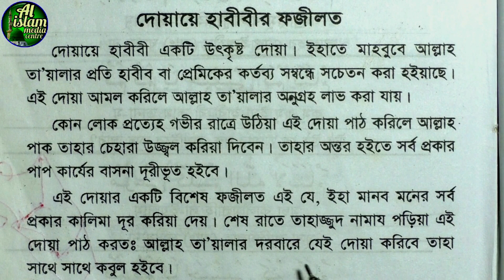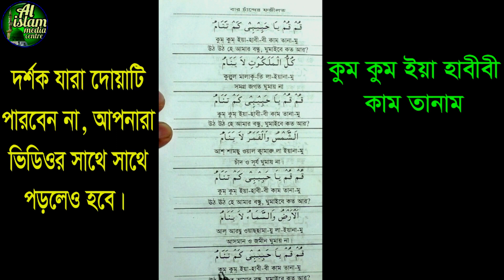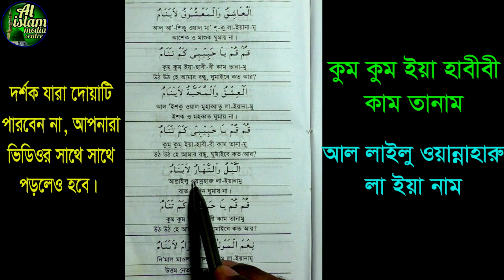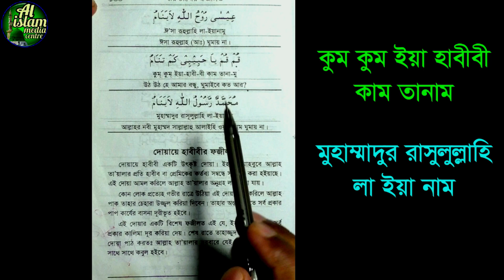তাহাজ্জুদ নামাজের পর একবার পড়ে দোয়া করলেই কবুল হবে | তাহাজ্জুদ নামাজের পর তাসবিহ | তাহাজ্জুদের অজিফা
তাহাজ্জুদ নামাজের পর একবার পড়ে দোয়া করলেই কবুল হবে
 তাহাজ্জুদ নামাজের পর তাসবিহ
 তাহাজ্জুদের অজিফা